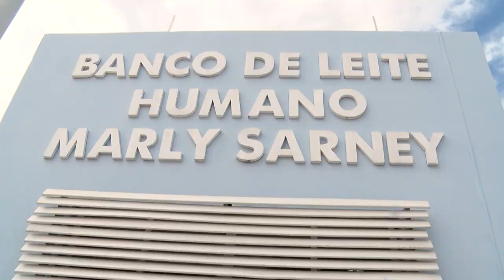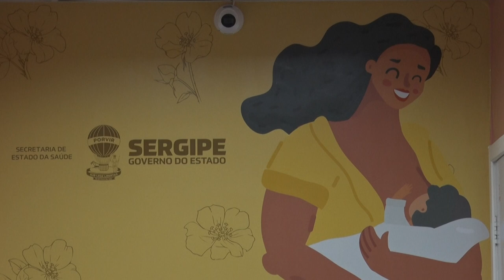Banco de Leite Marly Sarney faz apelo para que estoques de leite materno sejam restabelecidos